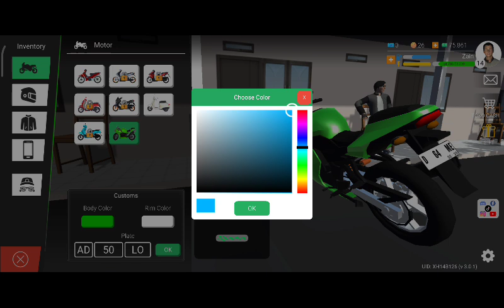Abang Ojek Ke Salon, Kini Lebih Modis Beli Sepatu hingga Gaya Potong rambut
Bertemu lagi dengan aku Zain Arifin Rochmat, Video kali ini aku membahas seputar

simak video ku sampai habis man teman.

Dukung Channel Zain Arifin Rochmat dengan Klik Super Thanks serta klik tombol gabung agar dapat manfaatnya.